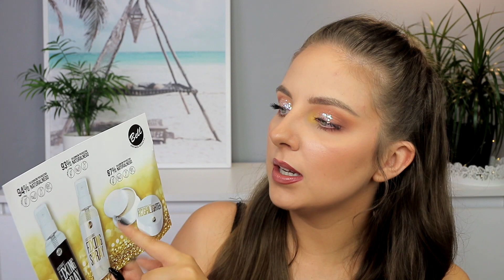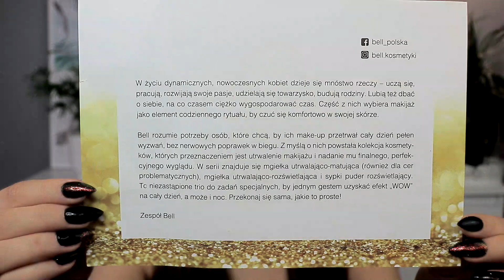🐞NOWOŚCI BELL Z BIEDRONKI🐞CAŁY MAKIJAŻ TĄ MARKĄ🐞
WIĘCEJ INFORMACJI:

Zapraszam na makijaż kosmetykami Bell z Biedronki, pochodzą one ze starszych kolekcji, które już testowałam na kanale. Dodatkowo prezentuję trzy nowości, które aktualnie są dostępne w sklepach 🐞.